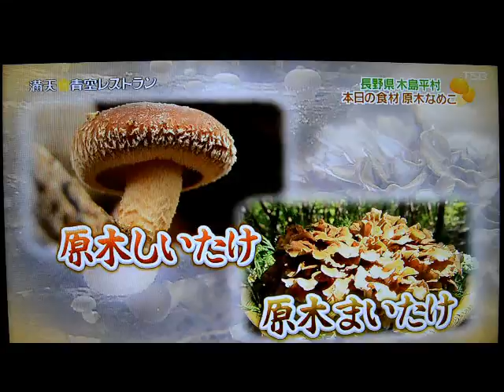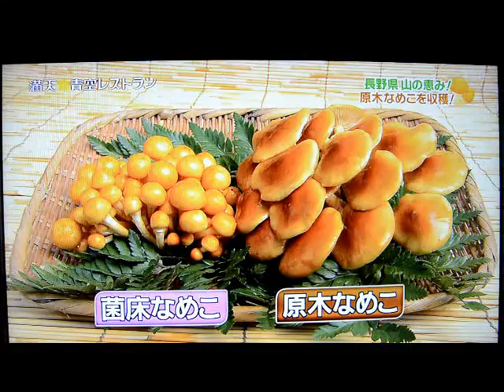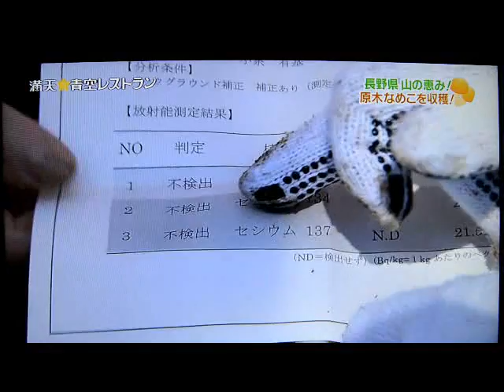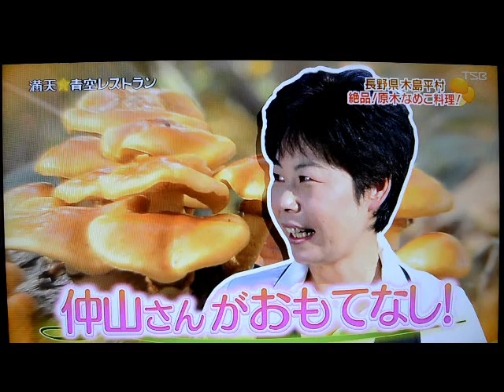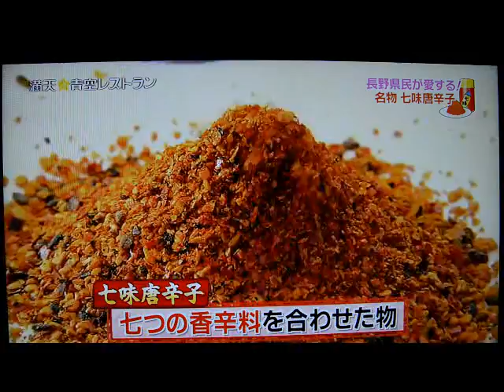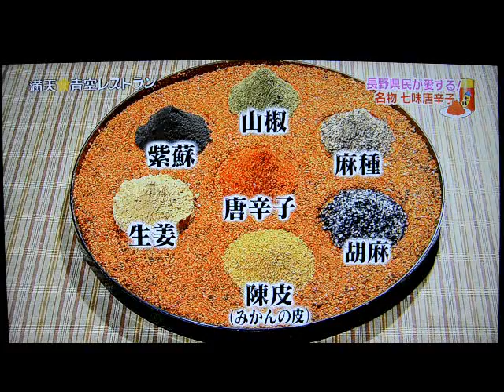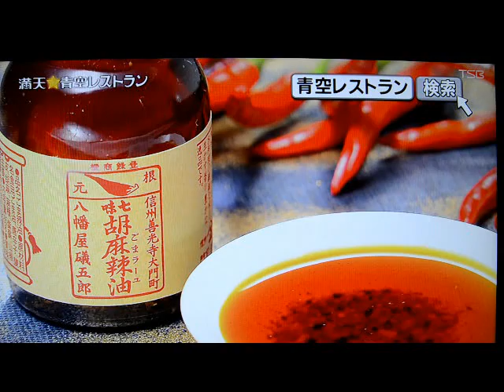Japan Mushrooms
2011_1029 Kijima-daira Yamashiro Keizo Mushrooms.avi
This is a short story about collecting mountain mushrooms in a very small village in Nagano mountains.  In the winter they have between 5-10meters of snow here.  Very difficult place to live, but the summers are very fertile meaning every step you take something will move ha ha.  mushrooms are just one type of mountain vegetables/food that's collected - but there's no one more knowledgeable than Yamashiro-sensei when in comes to fungus^-^.  We need to be extremely careful when entering these areas, as 1 or 2 locals usually disappear each year doing similar things.  Very valuable resource but needs caution.